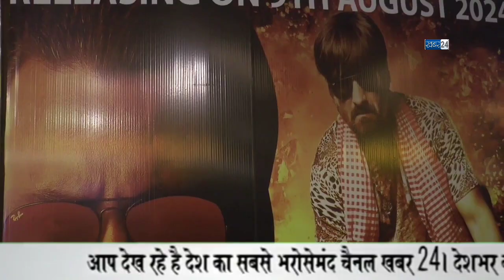'Hocus Pocus' Premiere with cast & Crew At PVR Juhu, Mumbai l